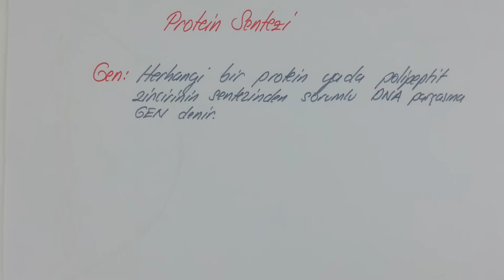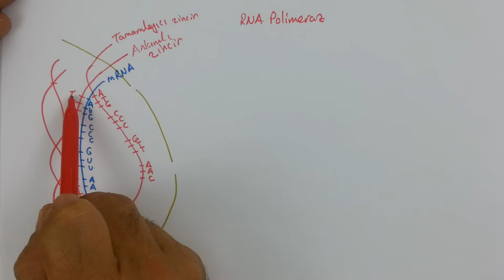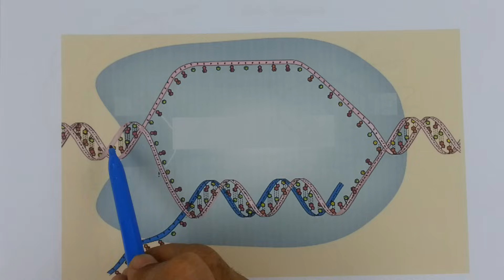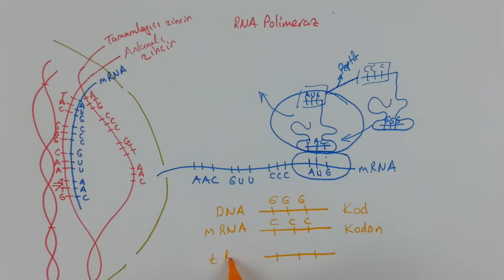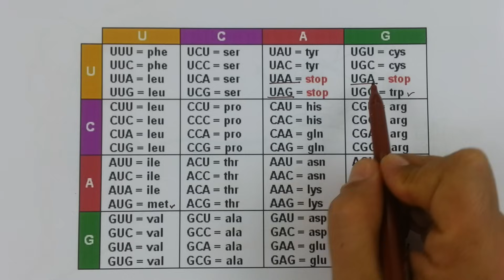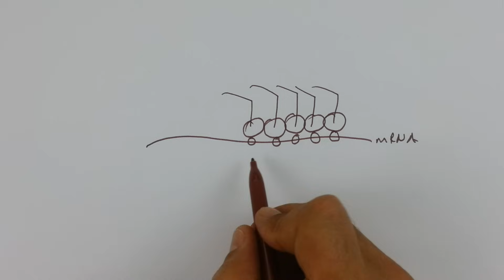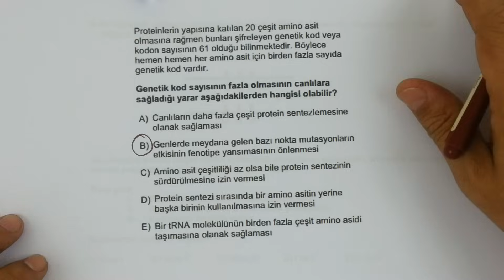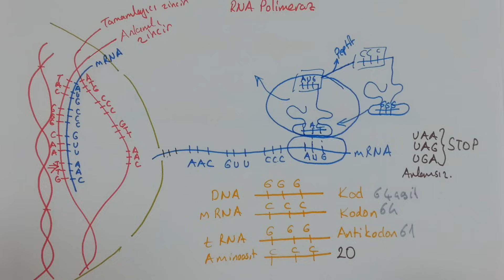YKS Genetik Şifre ve Protein Sentezi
YKS Genetik Şifre ve Protein Sentezi Anlatılmıştır.